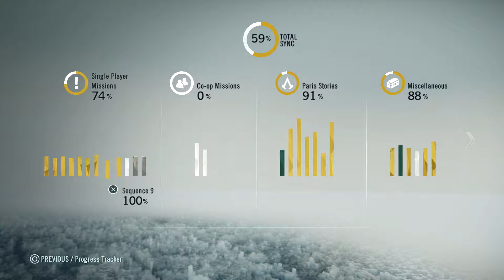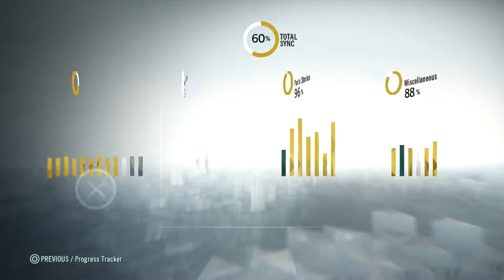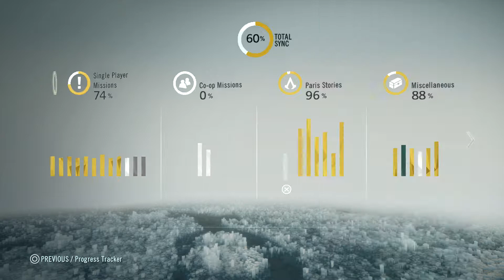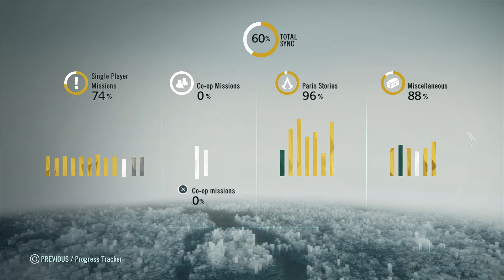Assassin's Creed Unity Occupied Paris Helix Rifts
Join me as I play through Assassin’s Creed Unity.
We play through the game as Arno Dorian, a native Frenchman, born into the Assassin Order. After circumstances which occur during Assassin’s Creed Rogue, Arno is adopted, unknowingly that his new family have high positions within the Templar Order, and his new father figure is the Templar Grandmaster. After his adoptive father is murdered, Arno sets out on a quest that brings him into the Brotherhood of Assassins, and sets him on a course for redemption.

Arno has a love interest in Elise De LaSerre, his adoptive sister, also investigating about her father’s death, fully aware of his place in the Templar Order, and the reasons behind his murder become much more complex than previously thought. We also meed some influential characters from the French Revolution in the Marquis de Sade, Napoleon Bonaparte and Maximilien de Robespierre.

Keeping the main focus of gameplay from previous titles there have however been some pretty radical changes. Free running has been altered so that Arno uses parkour to get up and down the buildings. We have the introduction of a new multiplayer type, co-operative multiplayer. Sooner than the multiplayer of previous titles these resemble the single player campaign and work in a similar fashion to the multiplayer from WatchDogs, where the player always appears as Dorian on their screens but other players appear as npc’s from the Brotherhood.

We’re set as a nameless “Player” working their way through Templar approved historical episodes, when we’re contacted by the mysterious Assassins and gently persuaded to dive into the chaos of the French Revolution and discern whatever secrets that both factions want before the other. Along with some rather “odd” occurrences too…